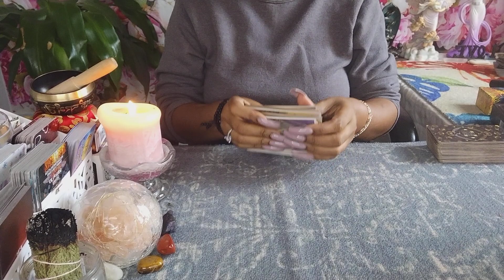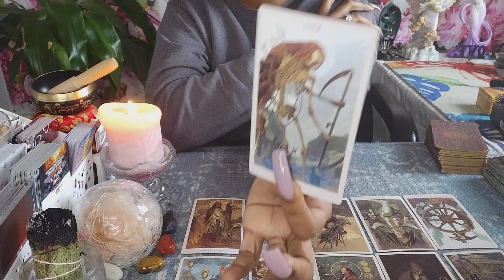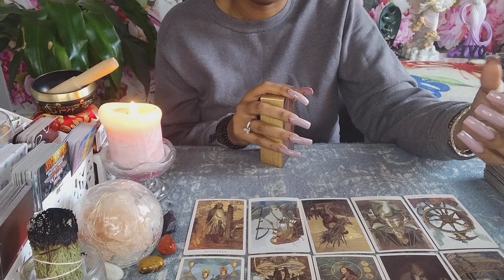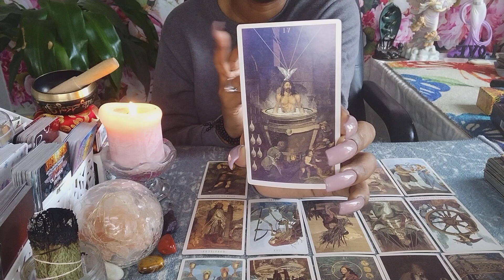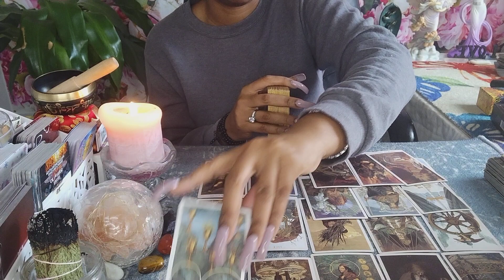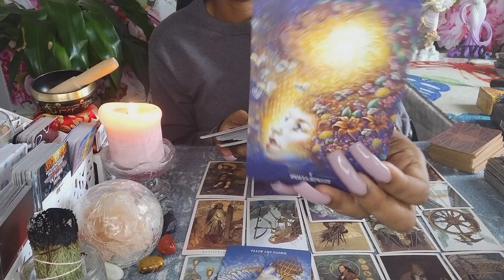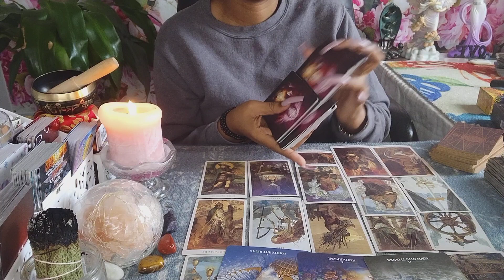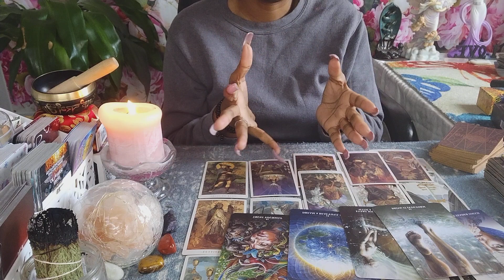SCORPIO♏️ "THEIR CURRENT FEELINGS FOR YOU🤡 THIS IS WANTS HAPPENING🦻PREPARE FOR THIS ENLIGHTENMENT!